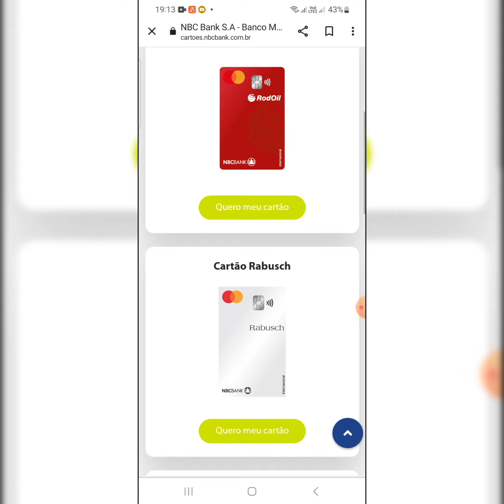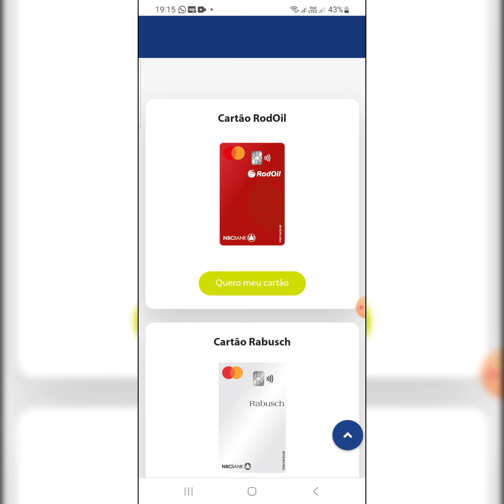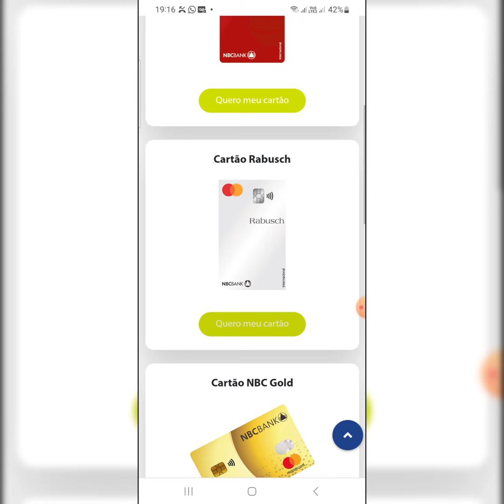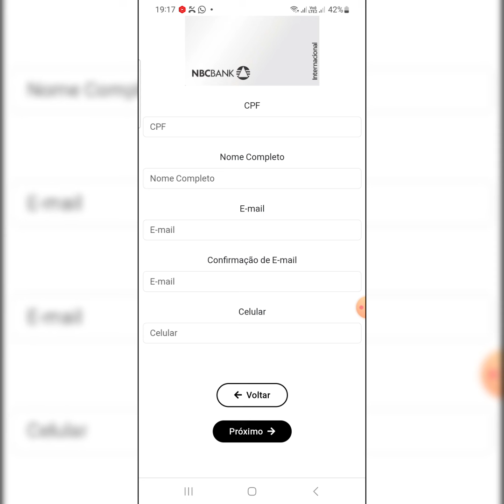URGENTE! Itaú reduzindo limite em massa 03 Cartãos NBC Bank pra centa dedo e Cartão do Rabusch